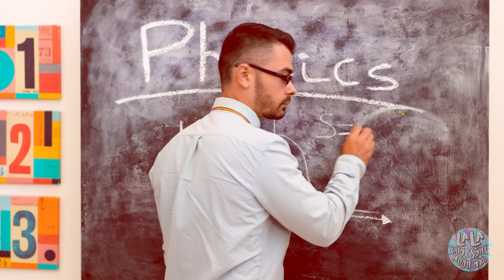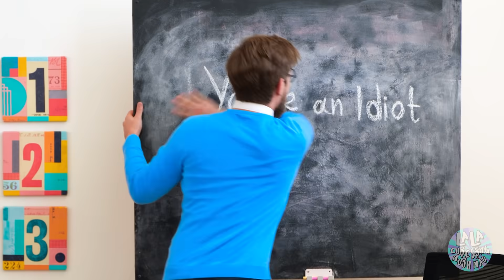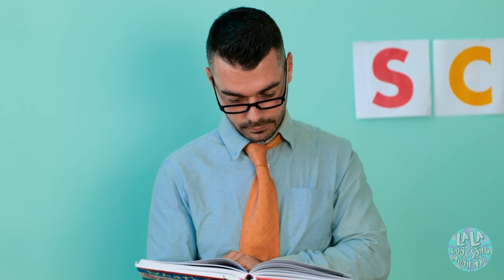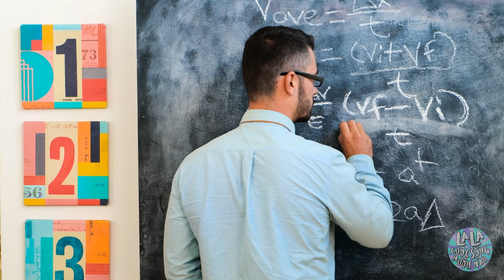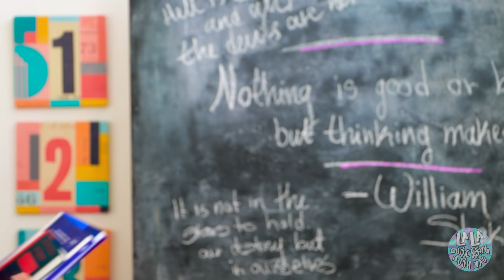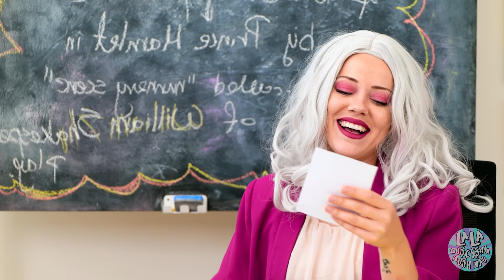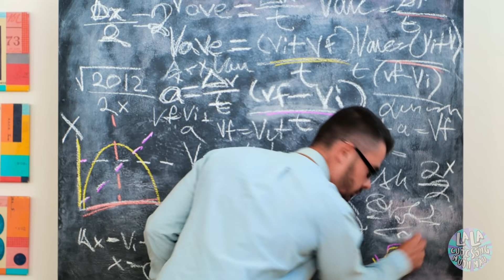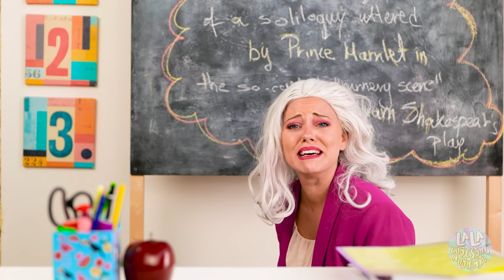GIÁO VIÊN TỒI VS GIÁO VIÊN TỐT - Các Kiểu Giáo Viên Cùng La La Cuộc Sống Muôn Màu (Video Âm Nhạc)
Các giáo viên rất khác nhau. Một vài người rất dễ thương và khiến bạn yêu môn học. Một số khác thì không hẳn như thế... Và điều gì sẽ xảy ra nếu giáo viên tồi lại yêu giáo viên tốt?

Các phần:

00:00 Chuông báo cháy

00:40 Giáo viên mọt sách

01:03 Giáo viên không quan tâm

01:25 Giáo viên viết chữ xấu

02:04 Giáo viên đang yêu

02:56 Giáo viên nghiêm khắc

03:30 Giáo viên vụng về

04:27 Bài tập thở

04:50 Tình ca của giáo viên

05:48 Bí mật của giáo viên

06:31 Nora giúp giáo viên tìm thấy tình yêu

08:50 Bố của Nora

09:40 Bài hát "Mình sẽ muộn mất"

10:02 Xe của giáo viên